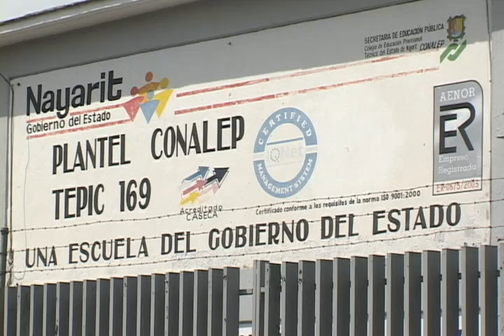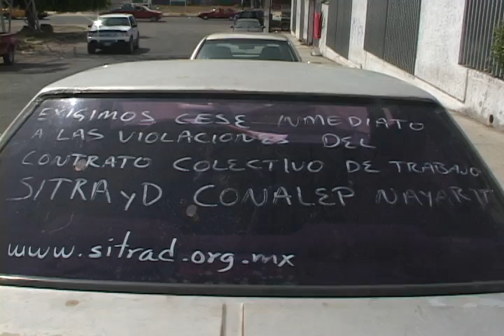[Nvision 20/MAYO/10] Terminó la huelga en los planteles de CONALEP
Terminó la huelga en los planteles de CONALEP, El director académico, Moisés Corrales Zavalza, y el dirigente de los trabajadores en huelga- entre maestros y administrativos-, José Luis Flores Rosas, firmaron la minuta de trabajo, en la que se acordó, entre otros puntos, modificar la cláusula 50 del contrato colectivo, en la que figuraban quinquenios equivalentes a 55 mil ó 700 mil pesos anuales, repartidos de acuerdo al tabulador entre los trabajadores académicos sindicalizados, es Rosy Tovar quien nos tiene en detalle toda la información.